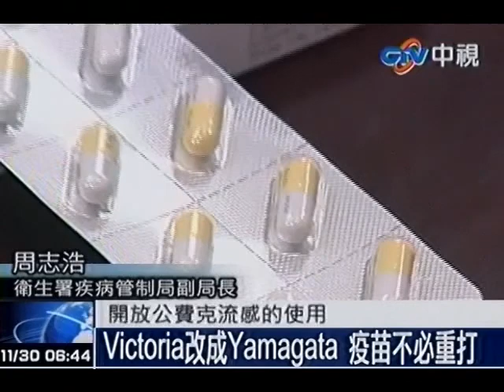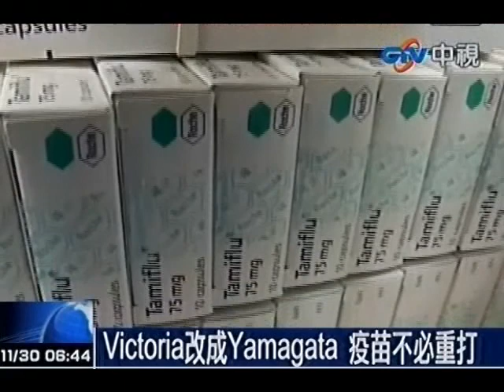流感病毒株改了 12月開放公費克流感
中視新聞》流感盛行期已經來臨，衛生署29日公布本周流感新增8例重症病例。但近幾周主要流行的B型流感病毒株，和本季流感疫苗中所含的已不相同，所以日前的接種疫苗只有些微預防作用。提醒民眾一旦出現流感症狀要儘速就醫，目前抗流感病毒的藥物都可有效治療。